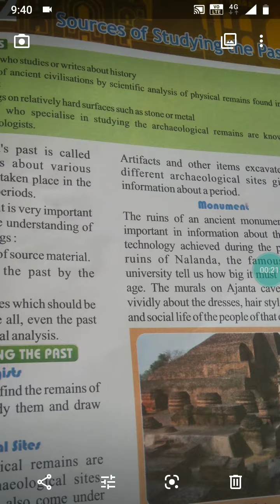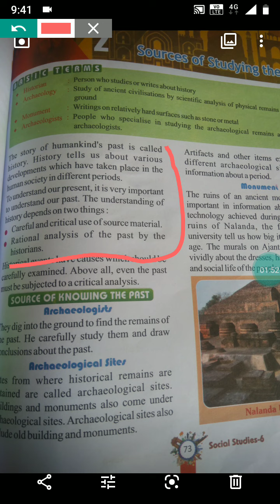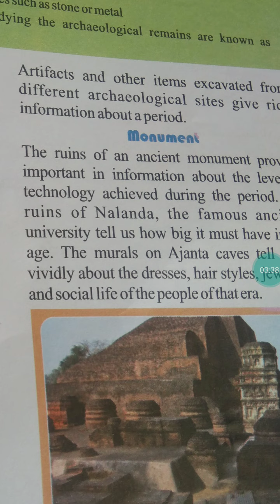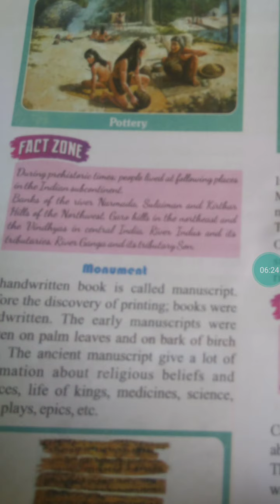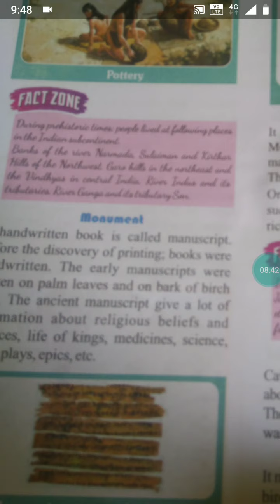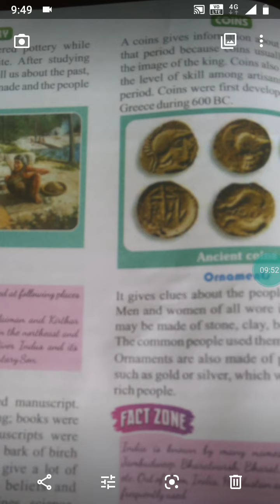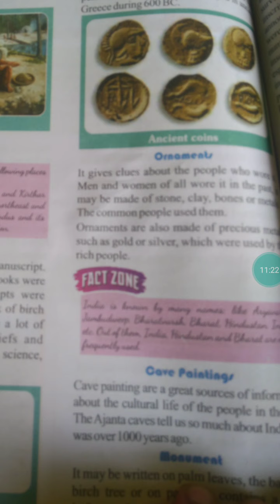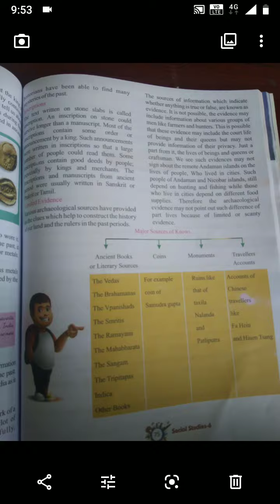Class 6 Social Studies Sources of studying the pasts.